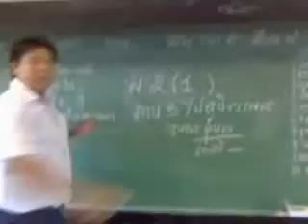El Nin-Yo! [Tata Young Parody] - The Original Video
After 8 years removed from the site.
I think it's time to show it to the world again
Missed me?